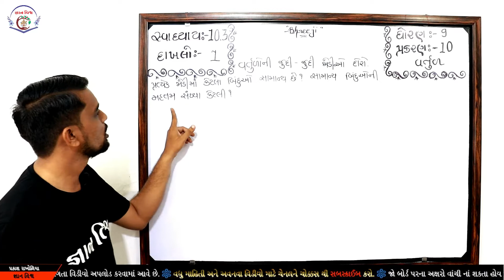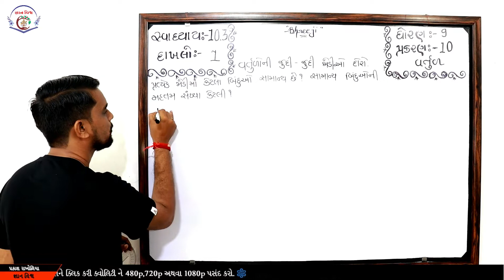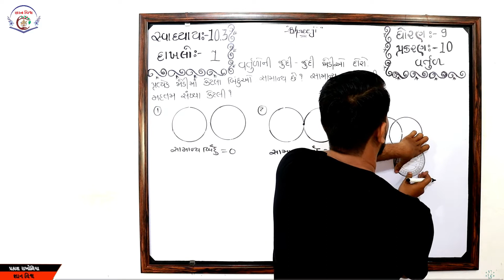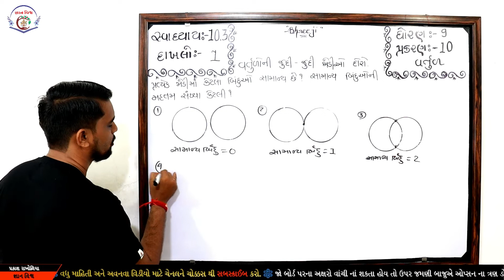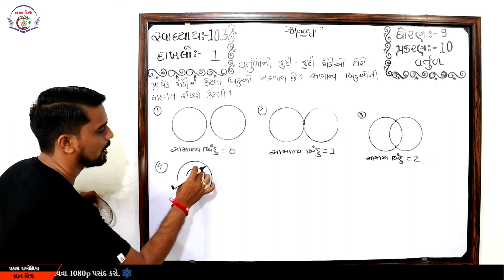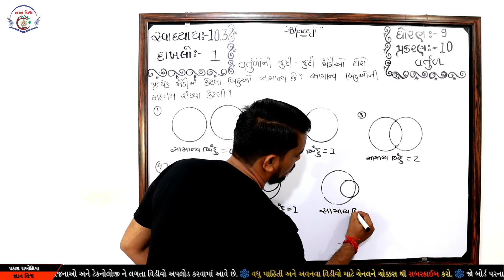Std 9 Chapter 10 SWADHYAY 10.3 Dakhalo 1 Vartul in Gujarati